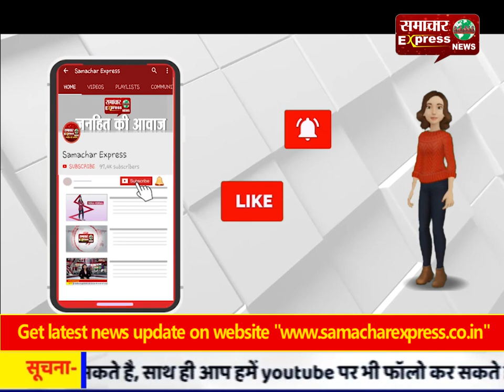जहरीले सांपों को मिनटों में पकड़ लेता है यह युवक